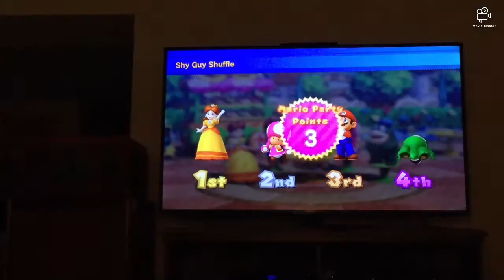Mario party 10 minigames Daisy Vs Mario Vs Toadette Vs Spike